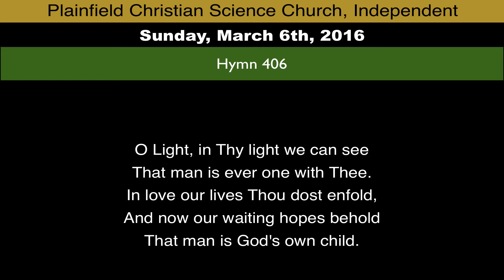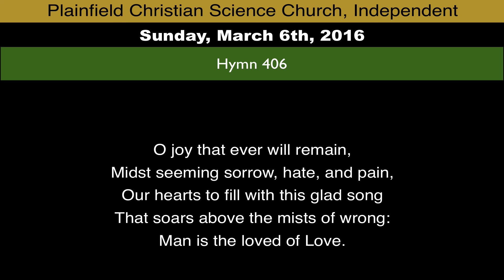Hymn 406, from Sunday, March 6th, 2016